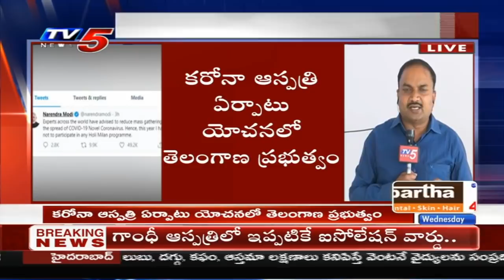తెలంగాణలో కరోనా ఆస్పత్రి | Coronavirus Effect: COVID 19 Victims in Mind Space Software | TV5 News